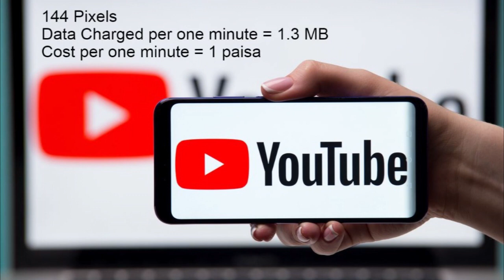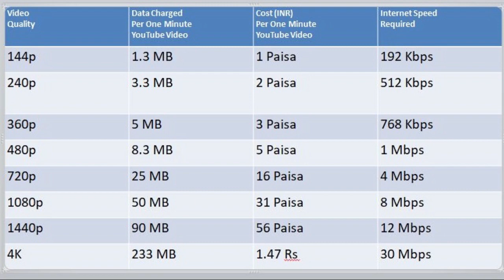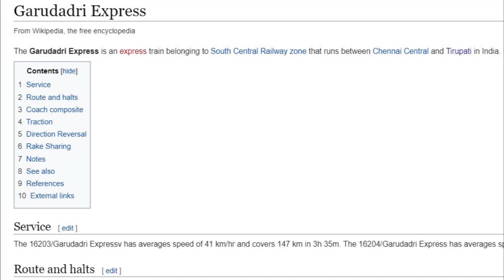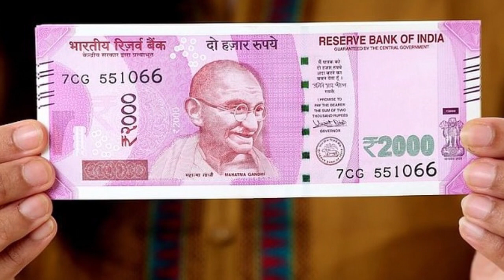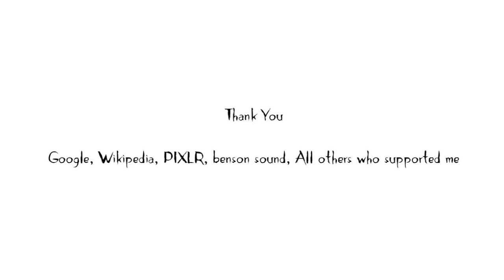Where there is a will there is a way | Cheapest way to reach destination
This video will definitely help you to reach your destination in various ways in very low cost for travelling. And also will let you know Data charged per one minute YouTube video in different resolutions like 360p, 480p, HD+, Full HD etc.

After watching my first ever information YouTube Video " you please let me know where I'm improved and after watching this video please let me know where can I improve in comments.